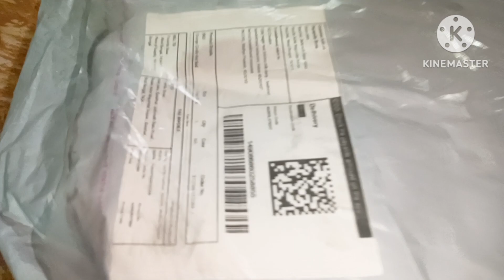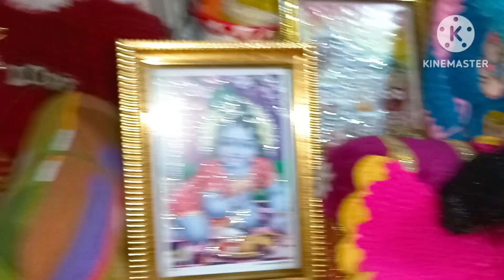এলো গোপাল সোনাদের নতুন গিফট